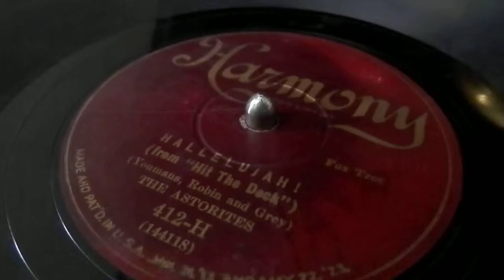Hallelujah! - The Astorites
The Astorites play, "Hallelujah!" from Hit The Deck.  Harmony: 412-H.  Recorded: May 10, 1927.

Played on my VV XVI with a medium tone steel needle.